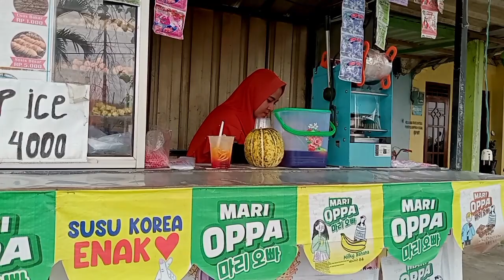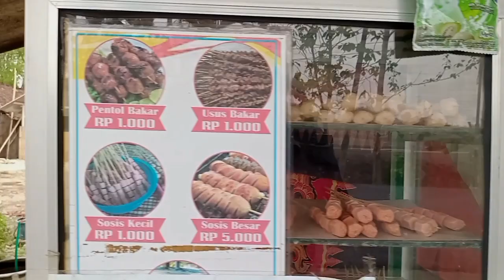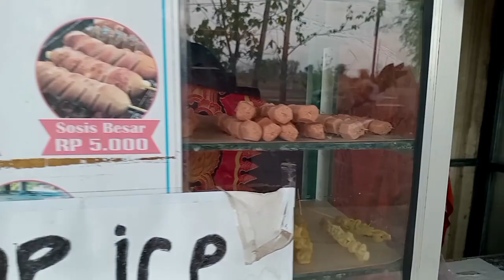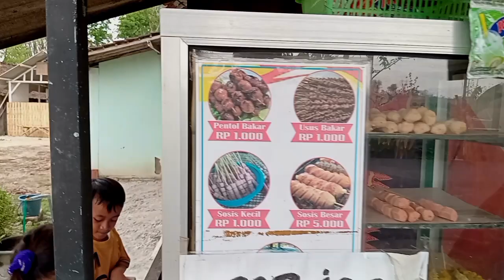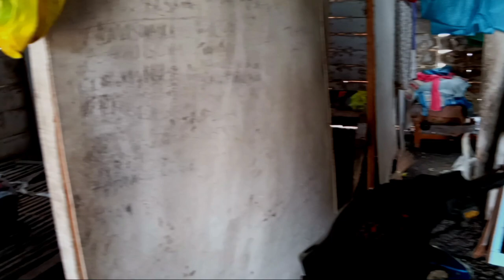Menanggung Beban miskin sendirian hidup dalam grumbul hutan Bojonegoro tak punya ladang dan kebun.